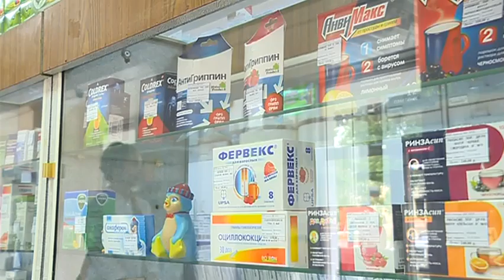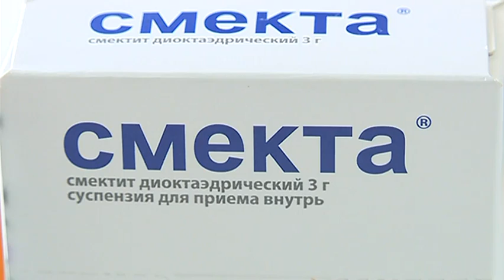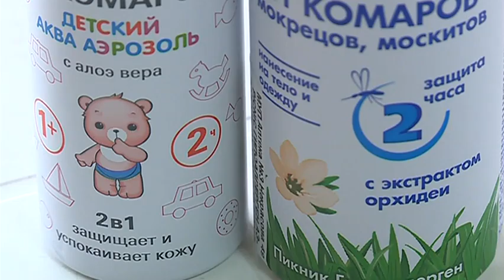"Наше ВСЁ". 23 июня 2017 г.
Смотрите сегодня в программе "Наше все":
- Хула-хуп или по-простому обруч. Как правильно с ним обращаться - профессионалы покажут. А секретами, как вырастить будущего чемпиона по гимнастике, Президент Федерации Поделится
- Тренировки нынче в моде. Какими видами спорта занимается молодежь Уссурийска, спросим.
- Лето - самый травмоопасный период. Что обязательно должно быть в детской аптечке, родителям напомним.
- Фильм на вечер посоветуем и анонс мероприятий на выходные подскажем.